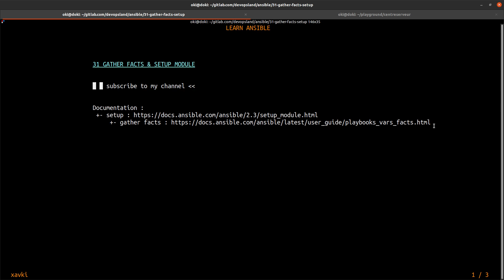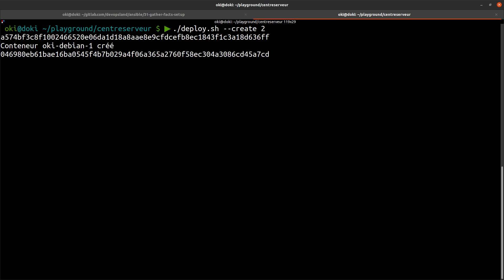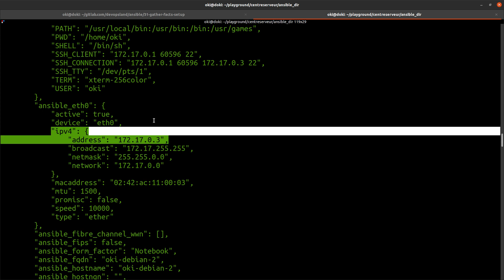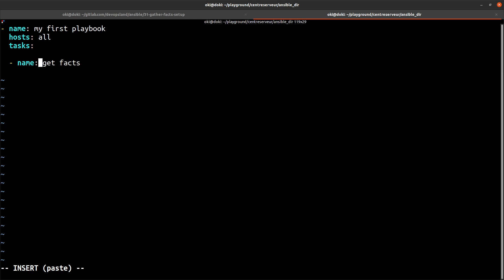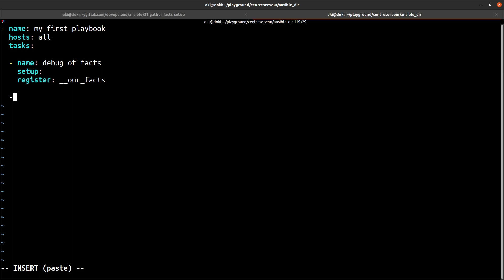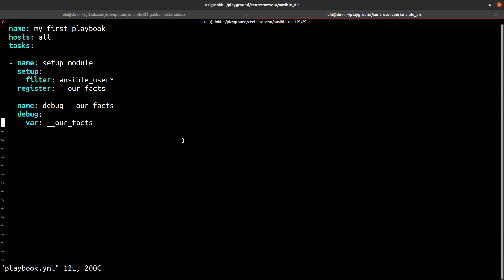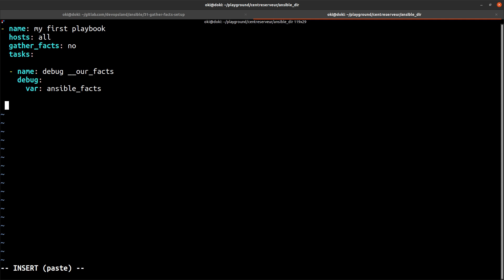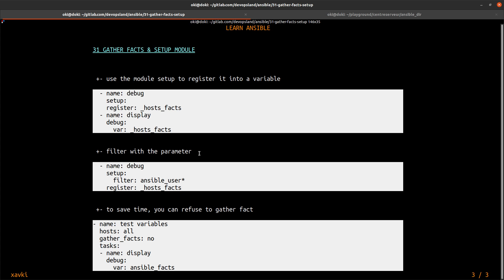Gather Facts - # ANSIBLE 31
Do you want to learn ansible ? How to begin with this devops technology ? This playlist explain you lot of concepts and definitions with example. This is a free course to begin with ansible. You can discover some modules to understand how to use it ?
This tutorial introduce you what is gather facts ? Ansible_facts is a dictionnary that provides you a list of variables. These variables is specific of your target servers.